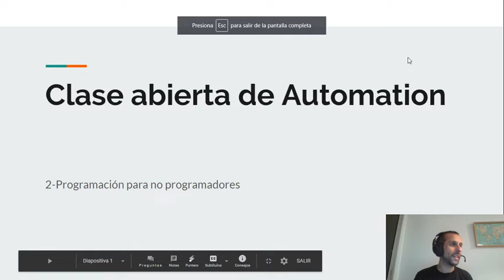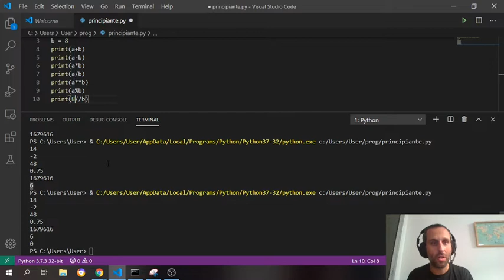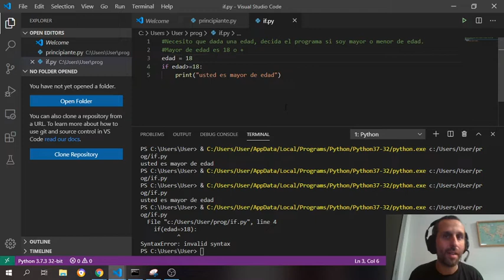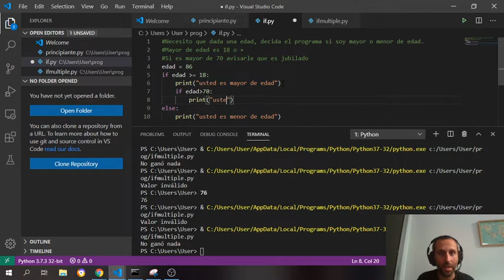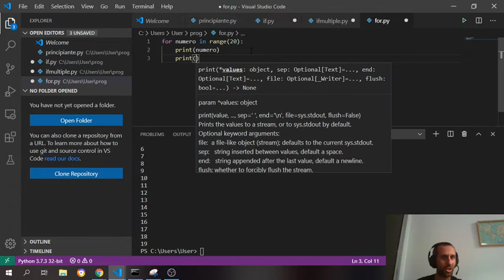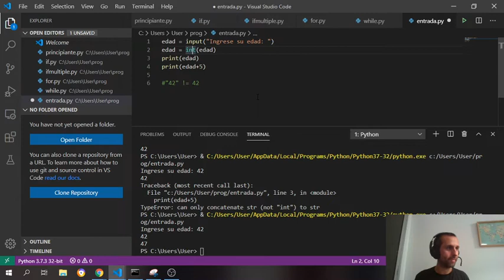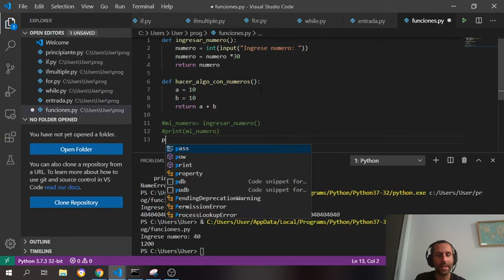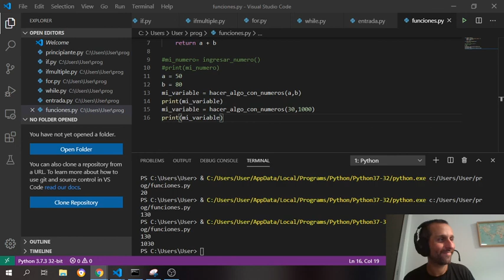Clase abierta de Automation (II)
En esta segunda clase de automation vamos a empezar a hablar de programación para gente que nunca programó usando

Código de classroom: 4bdy4bq